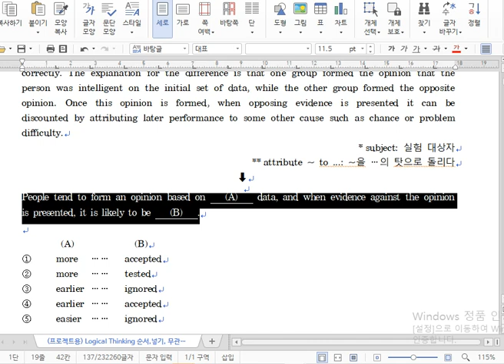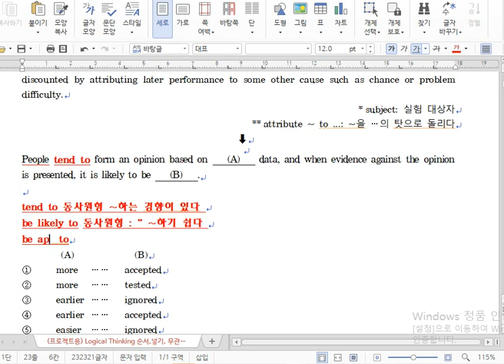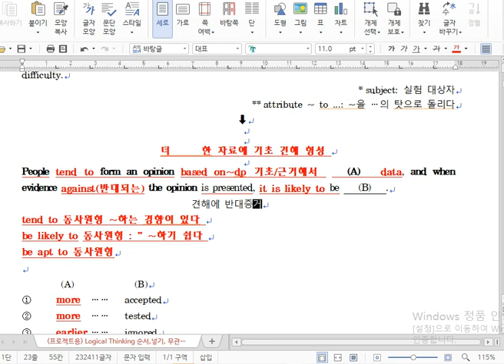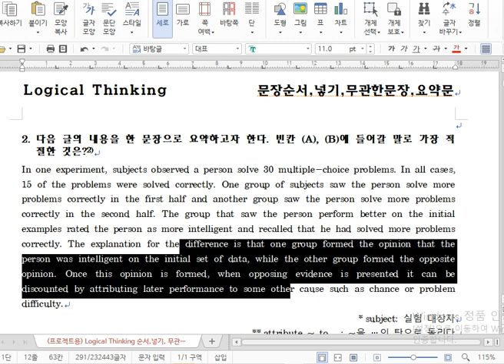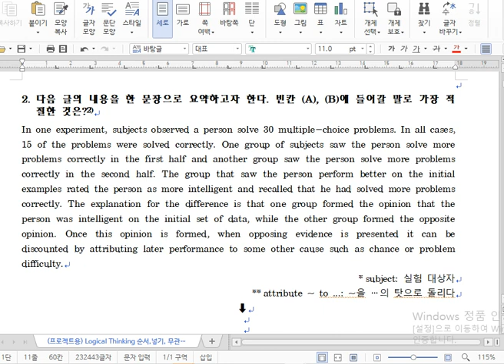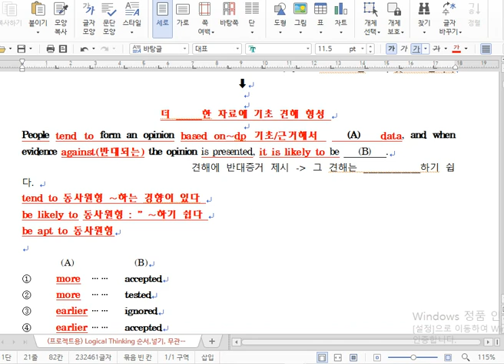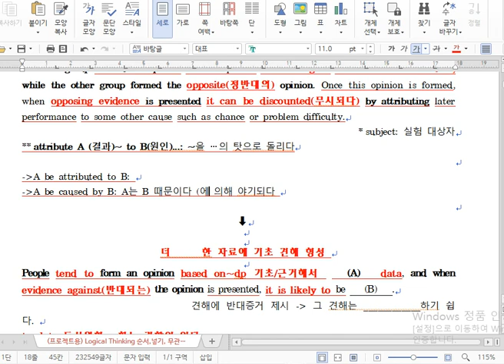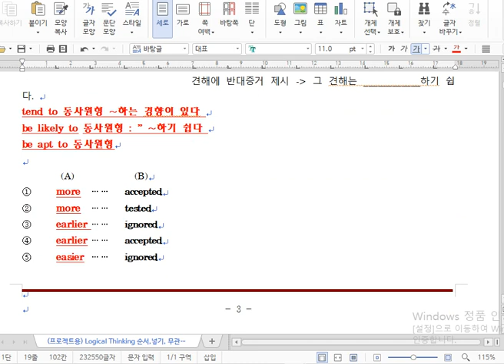논리독해2번(요약문)